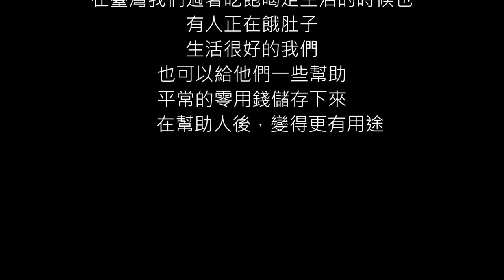CHI 20210148 M貧窮大作戰~「桌」住財富自「遊」